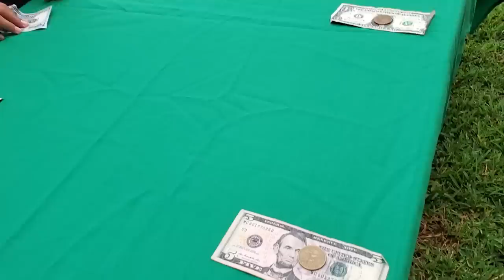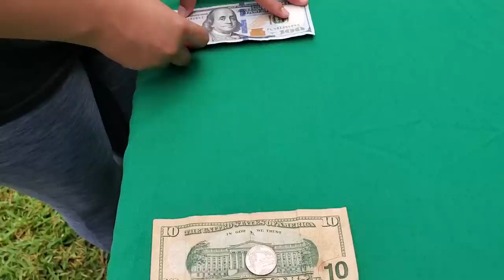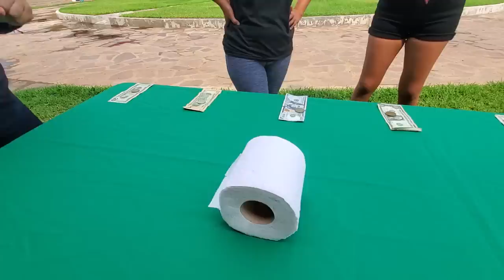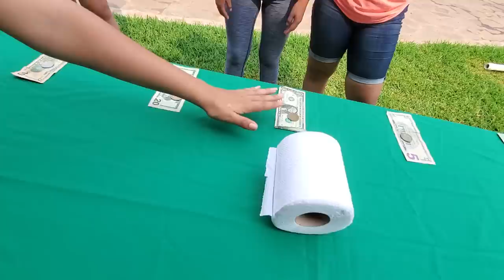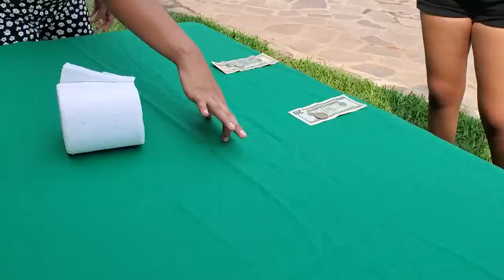Nunca imagino ganar tanto dinero con el rollo de papel.